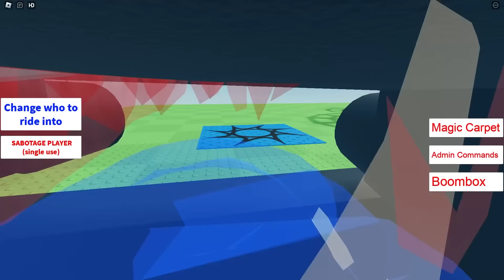Roblox Cart Ride Into DOG DAY!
Today, Gara, Rat, Kylie Play Roblox Cart Ride Into DOG DAY!